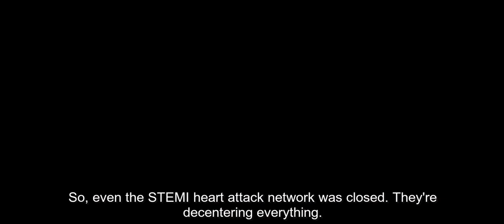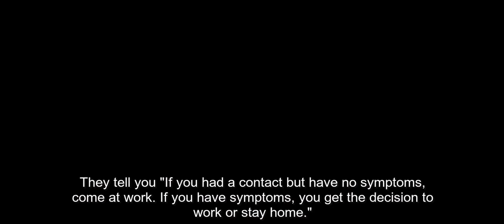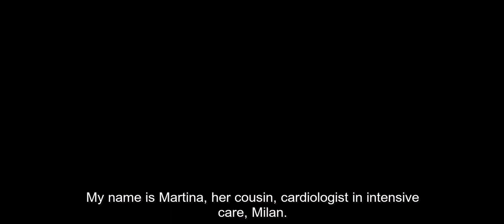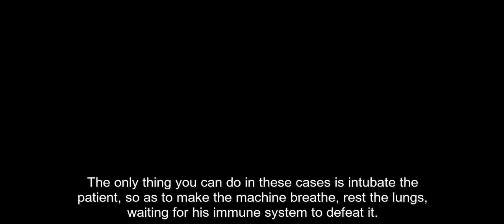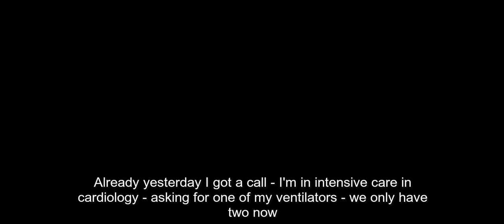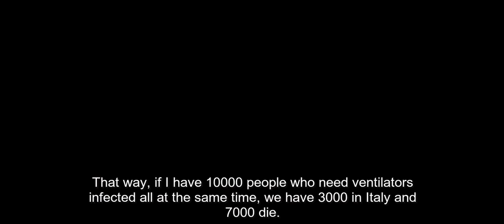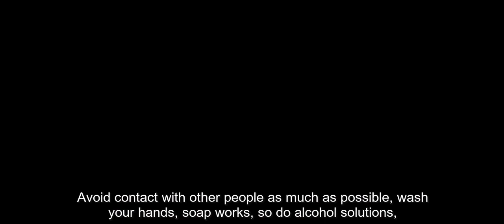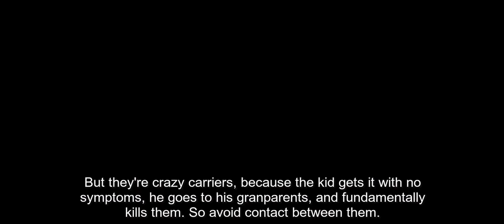Witness testimony from Italy